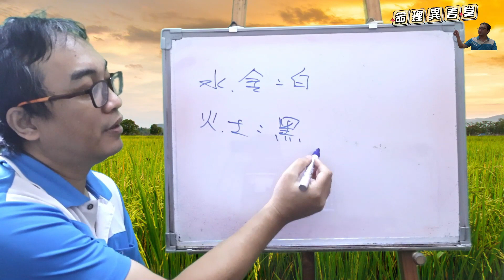命理閒談：八字看外貌？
八字看外貌？
八字只是運勢，並不決定你會怎樣？
服務項目(先預約)
3.八字批命(流年)3600、取名3600、勘宅12000、姓名鑒定500
4.Line：s12860990、微信：s12860990
7.服務地點：高雄市大社區萬金路82-7號(楠梓火車站前的旗楠路一路直走便可看見萬金路)